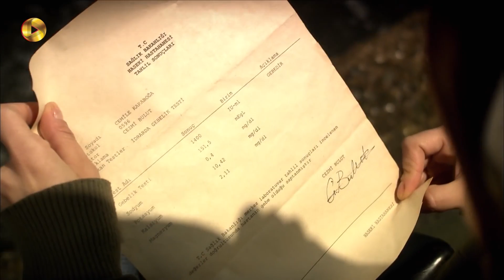Roozi Roozegari- Episode 38 - سریال ترکی روزی روزگاری - قسمت 38 - دوبله فارسی - ورژن 90 دقیقه ای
سونر با مسعوده عقد می کند. آیلین که عاشق سونر است طاقت ماندن در جشن را ندارد. او در اولین فرصت تالار میهمانی را ترک کرده به خانه بازمی گردد. او بعد از خوردن مشروب، قرص های داخل اتاق را می خورد و از حال می رود. بعد از اتمام مراسم مراد به سونر پیشنهاد می دهد با هم مشروب بخورند. سونر و سلیمان آیلین را به بیمارستان می رسانند. سونر تا رسیدن به بیمارستان بالای سر او گریه می کند. سلیمان به جمیله خبر می دهد آیلین بستری شده است. آصفه به زندان می رود و به علی خبر می دهد جمیله باردار است. علی اصرار دارد جمیله بچه را نگه دارد. او به مادرش می گوید با کارولین ملاقات کند و به او خبر بدهد به دیدنش برود. مسعوده می خواهد بداند چه اتفاقی برای آیلین افتاده است. جمیله به مسعوده نامزدی اش با سونر را تبریک می گوید. آصفه به جمیله خبر می دهد به ملاقات علی رفته است و موضوع حاملگی او را خبر داده است. جمیله از آصفه ناراحت می شود و به او می گوید قابله ی مورد اعتمادی پیدا کند تا بچه را بیندازد .

 @OTV Gold
 @OTV Drama
 @OTV Plus

 @@Turkishserial @dubbed serial@roozi roozegari@Mohammad Fiali@Basim Beiq@Khosro Shakibai@Morad Beik@Sadreddin Hejazi@Makhour@Shohre Soltani@Masoumeh@Mahmood Pakniat@Hesam Beiq@Parviz Poorhosseini@Ghodrat